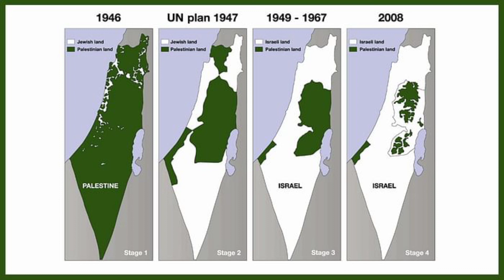History of Isreal Country in Tamil | Isreal Country Story in Tamil | Part 2 | Ulagai Arivom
உலகில் நிலையான ஓர் இடத்தை தனக்காகக் கொண்டிருக்காமல் இருந்த ஓர் இனம் யூத இனம். ஹிட்லர் முதல் ரஷ்யர்கள் வரை கணக்கில்லாமல் யூதர்களை கொன்று குவித்த வரலாற்றை நாம் படித்திருப்போம்.

ஆனால், ஒரு நாட்டை தன் ராணுவ ஆயுதங்களால் அச்சுறுத்திக் கொண்டிருக்கிறது ஒரு நாடு; மரண ஓலங்களை ரசித்துக் கொண்டிருக்கிறது; தன் நிலப்பசியால் கண்ணைக் கட்டிக் கொண்டு பிஞ்சுகளின் நெஞ்சில் குண்டைத் துளைக்கிறது... ஆம் இது, ரத்தத்தில் உதித்த இஸ்ரேல் நாடு பற்றிய கதை.